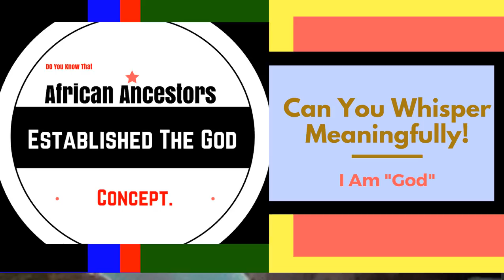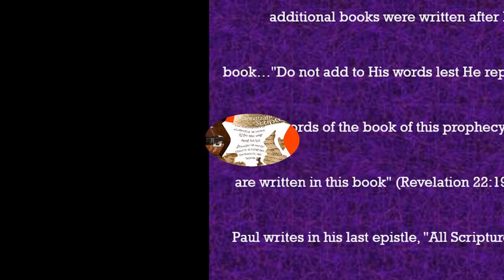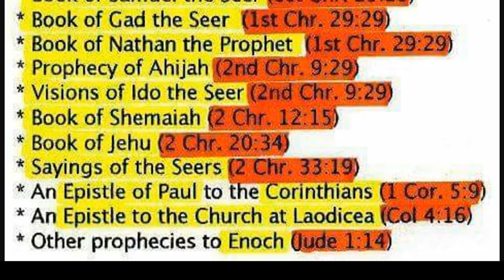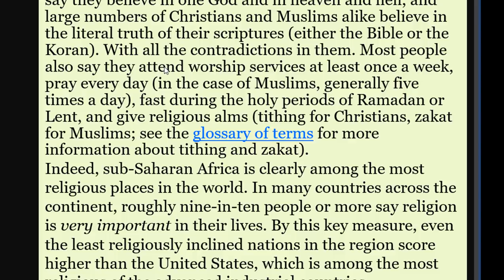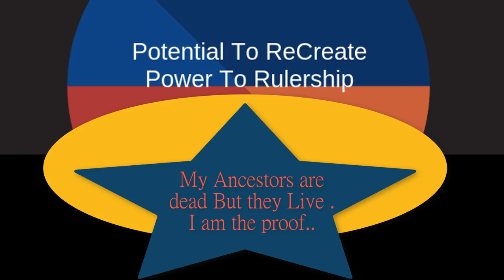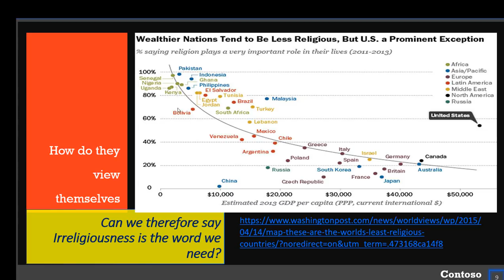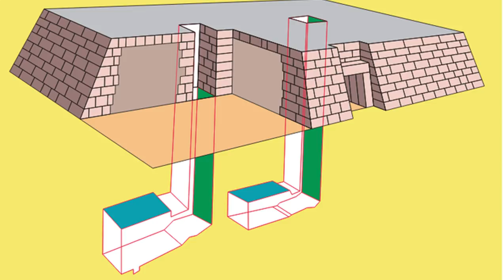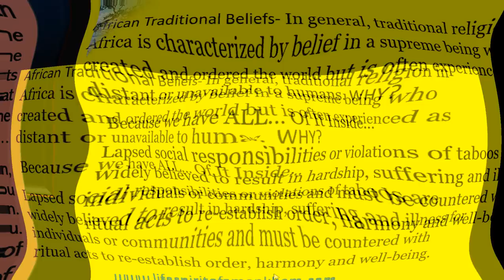are you God?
YOU! Are You God?
APOLOGIES…for using the noun G-d"
Ngicela lingivumele ngisebenzise igama elithi “god”.
Munandirekerera ndeiiti “god”.
Tafadhali napenda kutumia neno god.
Apologies for my using the word “God”
 It is just for communication.
 Now
Try This Yourself, “I am God”.
 Does this statement unsettle you?
Does it cause some uneasiness?
 Be honest. It is the toughest phrase ever as you grow up in wisdom and spiritual sense.
BUT Suppose You are indeed God?
Then why does it make you uneasy?
 Because of conditioned amnesia.
If you can say it with gusto do you have Proof that you are indeed God?
 If indeed You are God what are you doing about that?
 Here is a very serious introspection. let’s share.